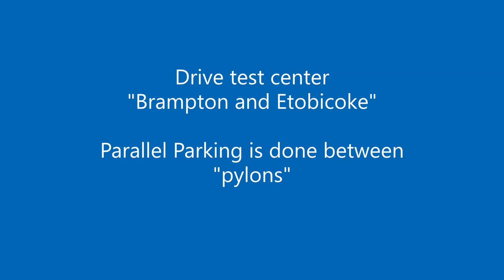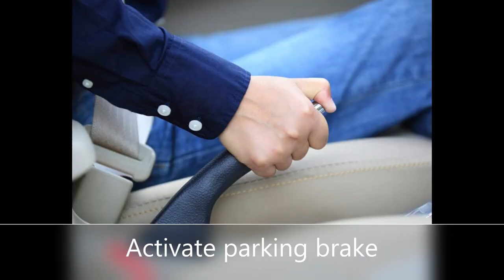Parallel parking with pylon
Some drive test centers requires parallel parking with pylon such Etobicoke and Brampton test center to pass your road test.
this demo will help you pass your road test with ease.

Check link below for more videos and Alternate Routes.

Markham  G2 Route #1 mount joy temporary

Burlington Temporary location  - G2 Route

Burlington Temporary location - G Route-

How to do - Proper left to pass your road test